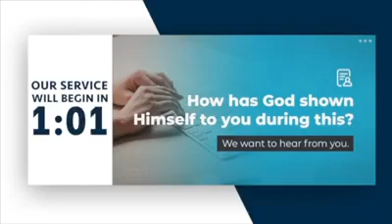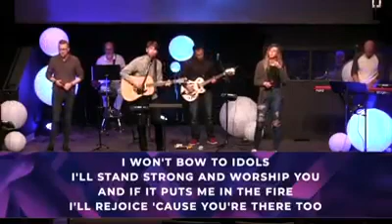Worship Liberty Valpo 5/17/20 The Holiness of God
Video Worship from Liberty Bible Church, Valparaiso 5/17/20